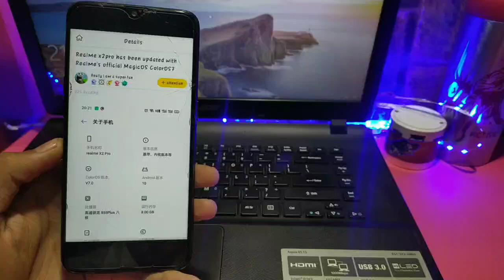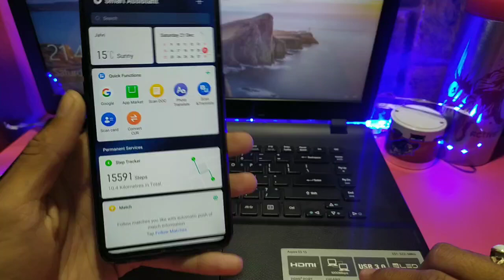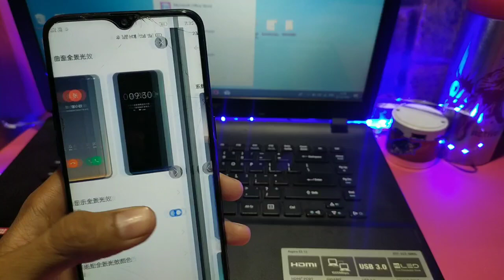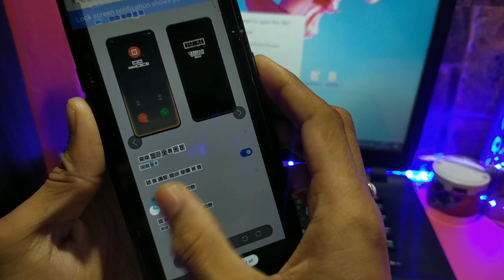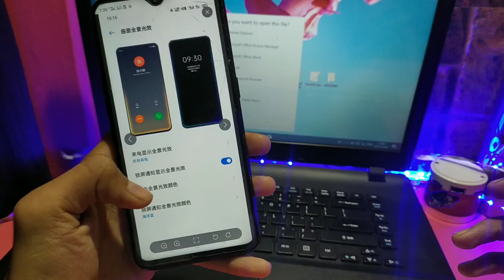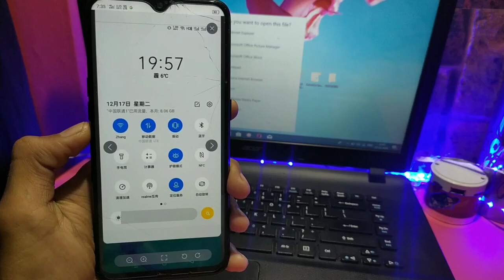Realme UI Will be MagicOS ? | Realme Customized ColorOS 7 | RealmeOS or MegicOS | ColorOS 7 Update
NOTE: All content used is copyright to Nitish Shandil,